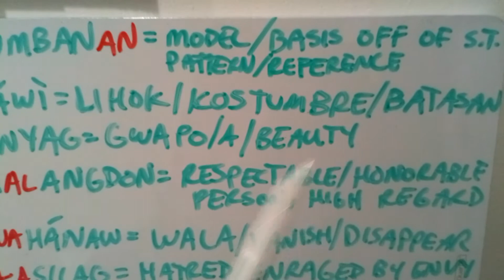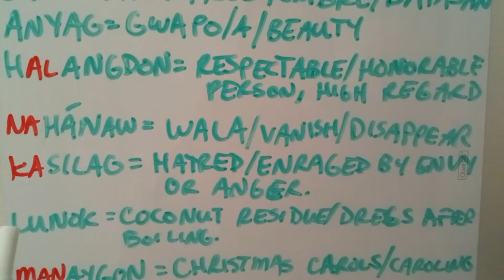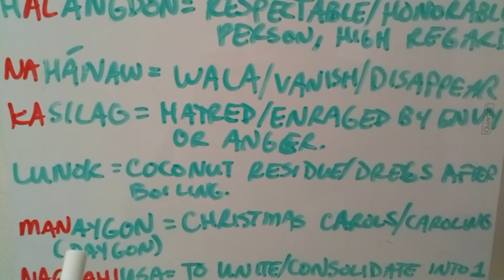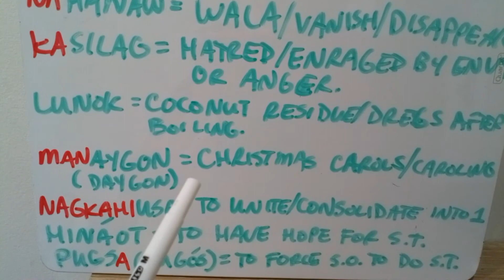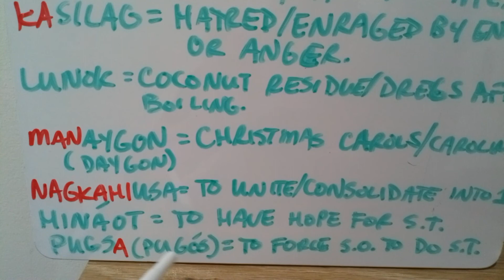Supplemental Cebuano Vocabulary 17